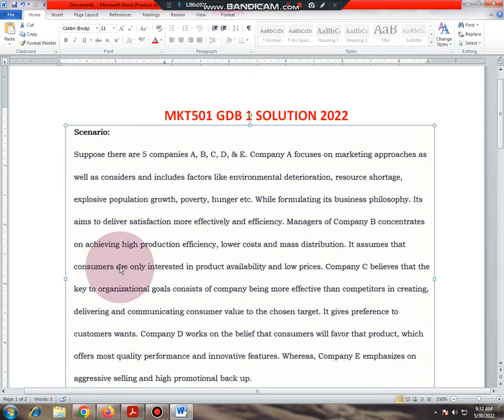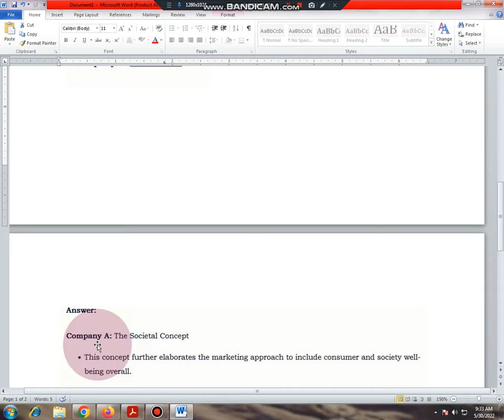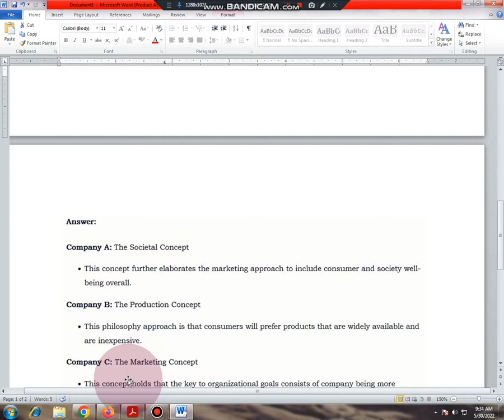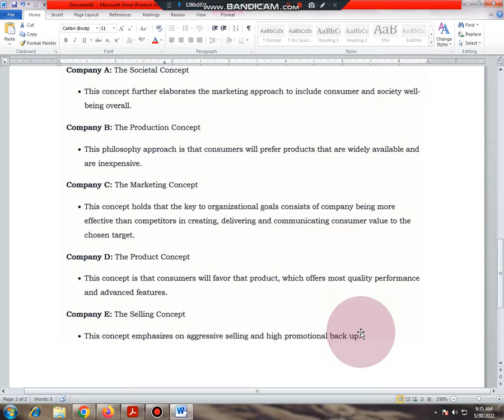MKT501 GDB 1 Solution Spring 2022 | MKT 501 GDB 1 Solution 2022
Best Entertainment & Information